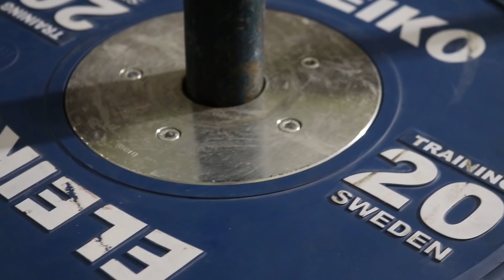WorldsStrongestMan 992 LBS - TOO EASY FOR US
PRODUCER: DAVIT KUKHIANIDZE

Hello Everyone. Today we plan to do farmers walk and super yolk. As for how heavy we are going to go, will see. Last workout, last week we did 300kg farmers walk, 150 kg one arm, and 400kg super yolk roughly. Today I will try to increase weight, want to do somewhere around 400kg farmers walk and 450kg super yolk. These two movements are very popular in World’s Strongest Man, Let’s Begin.